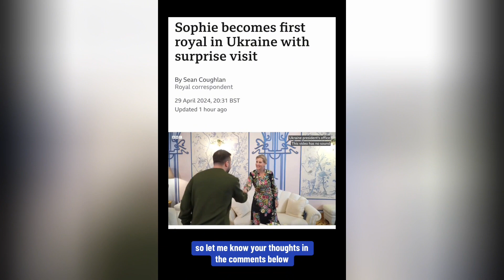Duchess Sophie Becomes FIRST Royal to Visit Ukraine Since Start of Invasion!